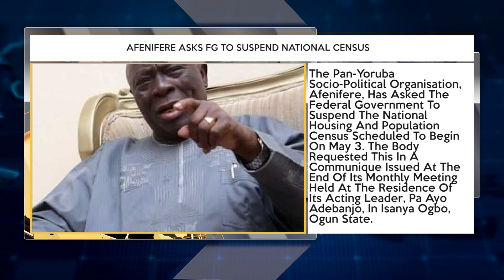Protest As Nigerian Officials Involved In Evacuation ‘Flee Sudan’ + More Top Stories | TRUST TV